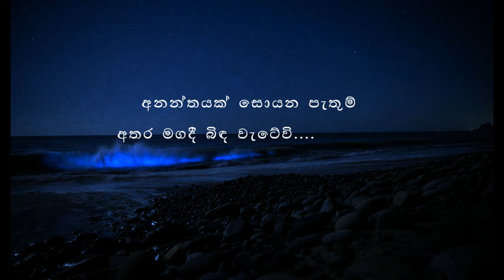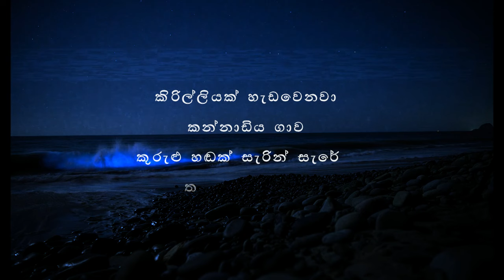කිරිල්ලියක් හැඩවෙනවා | දම්ත් අසංක | Kirilliyak hadawenawa |Damith Asanka | lyrics video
කිරිල්ලියක් හැඩවෙනවා | දම්ත් අසංක | Kirilliyak hadawenawa|Damith Asanka |lyrics video    ( with lyrics )

සිතැඟි සිතුවිලි කඩදසියට ගෙත්තම් කර සප්ත ස්වර මුසු මියුරු නාද රටාවන් මුහු කොට කන් පිනවූ සිත් පිනවූ ගීත සමුච්චය දැයට උරුම කල ගේය පද රචකයින්,තනු නිර්මාපකයින්,ගායන ශිල්පීන් උදෙසා ශීර්ෂ ආචාර පුද කොට ආදරයෙන් සිහිපත් කොට ප්‍රේක්ෂක රසවින්දය උදෙසා අප මෙම ගීතයන් ඉදිරිපත් කරනමුත් එහි පූර්ණ අයිතීන් ඔවුනට අයත් බවද සිහි කරමු. තවද අප මෙවාට යොදා ගන්නා රූපක හා ඡායා පසුබිම් වල අයිතීන්,ඒවාහී මුල් අයිතිකරුවන් සතු බවද සිහි කරමු. හුදෙක් රසවින්දනය පමණක් සඳහා වූ මේ නිර්මාණ විඳ ඔබ ලබන තෘප්තියට අපි සතුටු වන්නෙමු.

lyrics -
කිරිල්ලියක් හැඩවෙනවා
කන්නාඩිය ගාව
කුරුළු හඬක් සැරින් සැරේ
තාර පාර ගාව

වරෙන් කියා නොකීවාට
සැරින් සැරේ විසිල් ඇසෙනවා
කිරිල්ලි මහ කලබලයක්
කන්නාඩිය ගාව
කිරිල්ලි මහ කලබලයක්
කන්නාඩිය ගාව

කුරුල්ලන්ට තහනම් නෑ
ඉගිල්ලෙන්න ආකාසේ
අත්තටු සිඳ ගන්න හදයි
කිරිල්ලියක් හොර රහසේ

වසන්ත මල් හිනා උනා
විතරයි මේ ගේ ඇතුලේ
කුරුල්ලො ගේ වටකරගෙන
කලබල කරනා විලසේ

කිරිල්ලියක් හැඩවෙනවා කන්නාඩිය ගාව
කුරුළු හඬක් සැරින් සැරේ තාර පාර ගාව
වරෙන් කියා නොකීවාට

කිරිල්ලි මහ කලබලයක් කන්නාඩිය ගාව

අනන්තයක් සොයන පැතුම්
අතර මගදී බිඳ වැටේවි
වසන්තයට ඇසෙන ගීත
නුඹේ සිතේ නතර වේවි

දුරින් ඉඳන් විසිල් ගගහ
ඉන්නේ නැතිව පේවි පේවි
උඹ හොඳ නම් ගෙදර ඇවිත්
අහන්න කියලා කියාවි